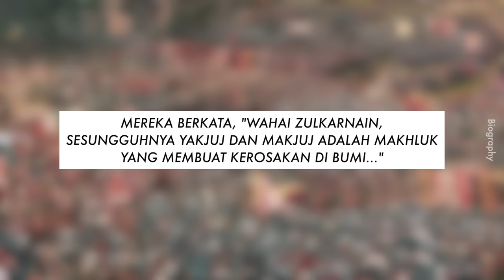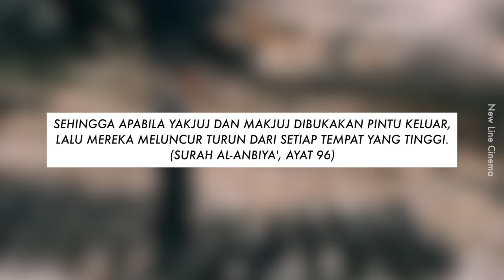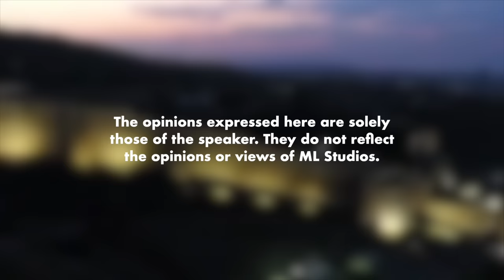Tembok Penghalang Yakjuj dan Makjuj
Jadi kiranya tembok tu masih utuh sampai saat Nabi Isa turun la kan?